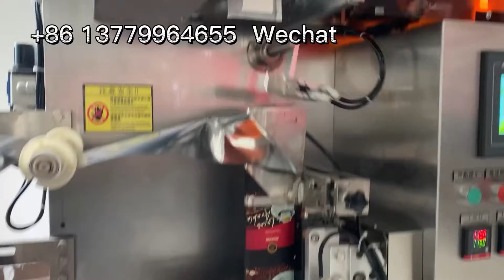Ecuador ultrasonic drip coffee packaging machine with kraft paper outer bag